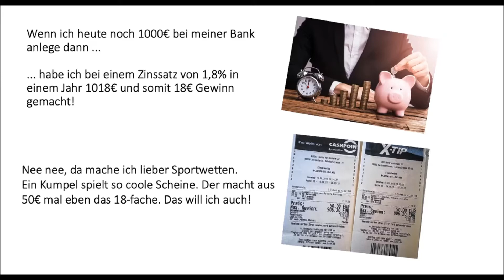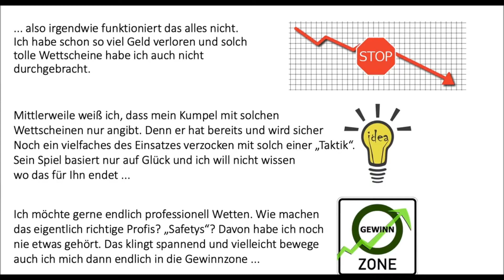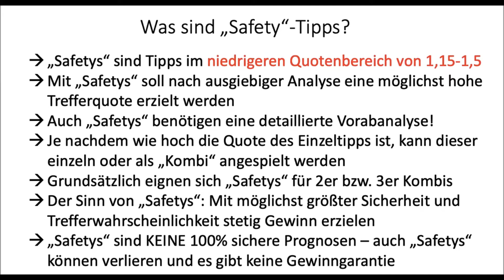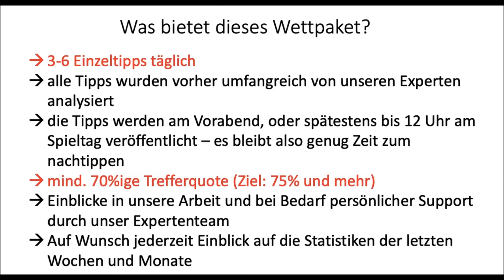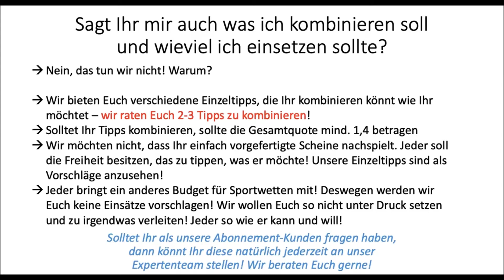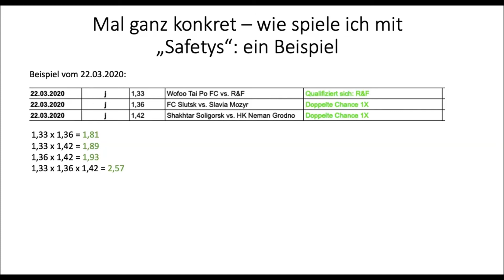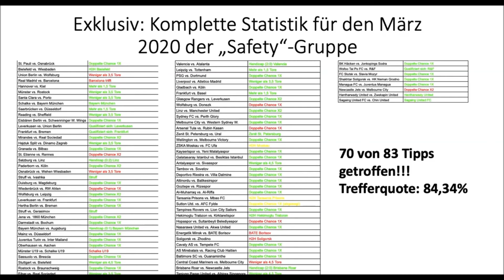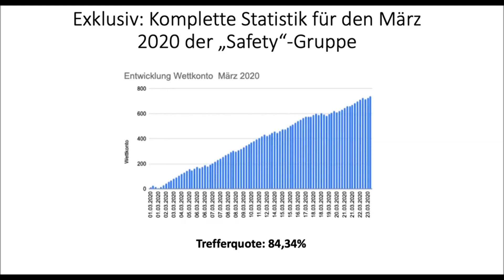Die Safe Bets! | Mehr Profit für alle? | Wettstrategie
💯 Top Wettanbieter

Safe Bets!

Wetten kann süchtig machen!!

- Der Buchmacher